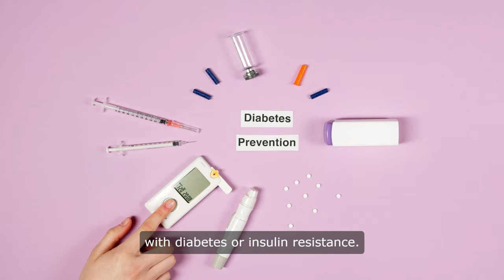Amazing Health Benefits of HIIT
🚩🚩🚩 PRODUCTS WE RECOMMEND TO HELP YOU EASILY HIT YOUR HEALTH AND FITNESS GOALS

🟪 There's nothing better for your body than yoga. Join online Yoga Classes with Zero Intimidation. Get a custom plan and 3 classes for free

🟩 Allergies, sneezing, and viruses can kill the benefits of everything you do for your health. Get Clean Air in Minutes with the best air filter in the world

🟦 GET MORE FROM YOUR WATER. Did you know that most of the water you drink doesn't get absorbed by your body? You usually pee most of it out. This water hydrogenator, purifies tap water to remove chlorine and other contaminates, giving you more energy, mental clarity, better fitness performance and significantly better hydration. Drinking good water is a game changer for health and fitness.

High-intensity interval training, or HIIT, has some amazing health benefits. This type of exercise involves short bursts of intense activity followed by brief periods of rest or lower-intensity exercise. The idea is to push your body to its limits during the high-intensity intervals, which can help improve cardiovascular fitness, build muscle, and burn calories.

One of the key benefits of HIIT is its ability to boost cardiovascular health. By pushing your heart rate up during the high-intensity intervals, you can improve your heart's ability to pump blood efficiently and effectively. This can lead to a lower resting heart rate, improved circulation, and a reduced risk of heart disease.

In addition to improving cardiovascular health, HIIT can also help build muscle and improve overall strength. The intense bursts of activity during the high-intensity intervals can help stimulate muscle growth and increase muscle mass. This can lead to improved strength, endurance, and overall physical performance.

Another benefit of HIIT is its ability to burn calories and promote weight loss. Because HIIT workouts are typically short and intense, they can help you burn more calories in a shorter amount of time compared to traditional steady-state cardio exercises. This can help you achieve your weight loss goals more quickly and efficiently.

Furthermore, HIIT has been shown to be an effective way to improve insulin sensitivity and regulate blood sugar levels. By pushing your body to its limits during the high-intensity intervals, you can help improve your body's ability to regulate glucose and insulin levels. This can be especially beneficial for individuals with diabetes or insulin resistance.

In addition to the physical benefits, HIIT can also have a positive impact on mental health. The intense nature of HIIT workouts can help release endorphins, which are chemicals in the brain that can help improve mood and reduce stress. This can lead to a greater sense of well-being and overall mental health.

Overall, HIIT is a highly effective and efficient way to improve fitness and overall health. By incorporating HIIT workouts into your exercise routine, you can reap the many benefits of this type of training, including improved cardiovascular health, increased muscle mass, weight loss, improved insulin sensitivity, and enhanced mental well-being. So why not give HIIT a try and see the positive impact it can have on your health and fitness journey.

We are not health professionals. It is not intended to diagnose, treat, cure, or prevent any disease. Always consult with a qualified healthcare professional before making any changes to your diet, exercise routine, or medical treatment plan. Any actions you take based on the information presented in this video are at your own risk.